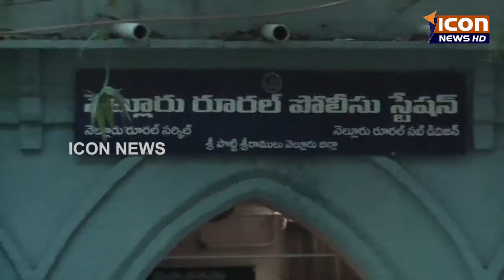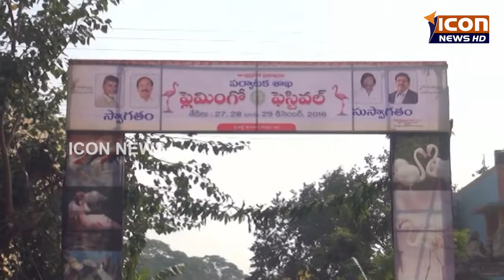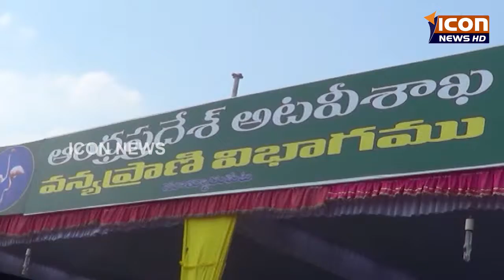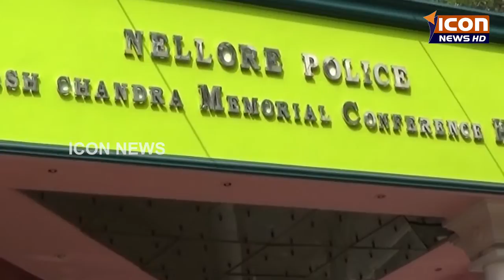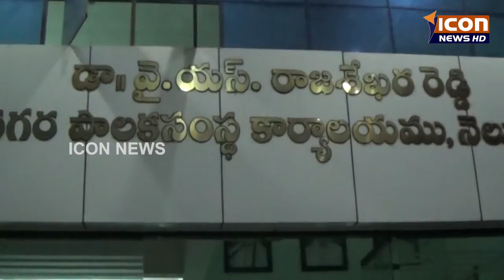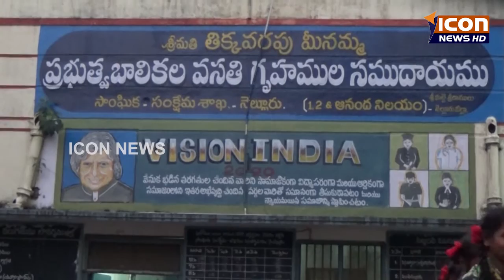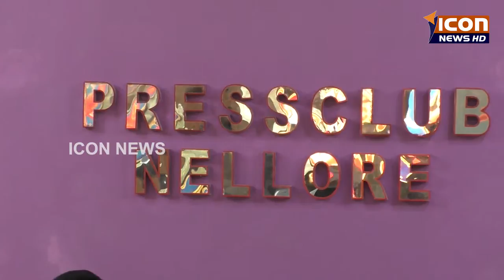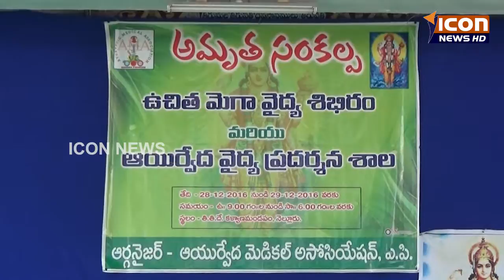28-12-2016 ICON NEWS